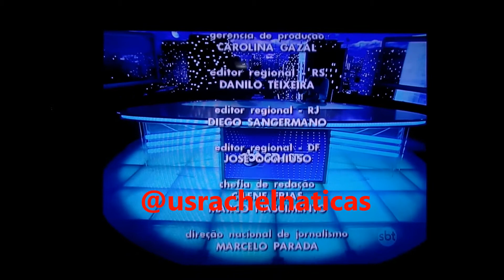SBT Brasil - Melhores Momentos - 19 de Maio de 2015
Confira os Melhores Momentos do SBT Brasil desta Terça, 19 de Maio de 2015 com Carlos Nascimento e Rachel Sheherazade